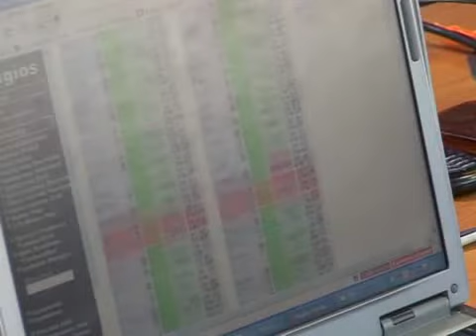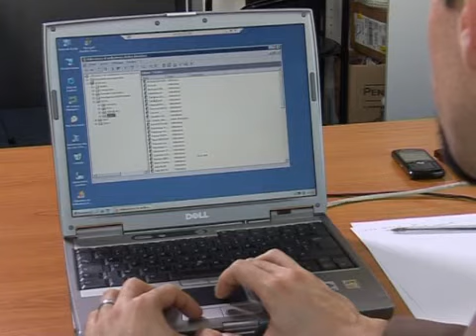Afpa découvrez le technicien supérieur en support informatique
Claude installe des supports, des infrastructures informatiques. Logique, actif ne comptant pas ses heures, il aime tout dans son métier